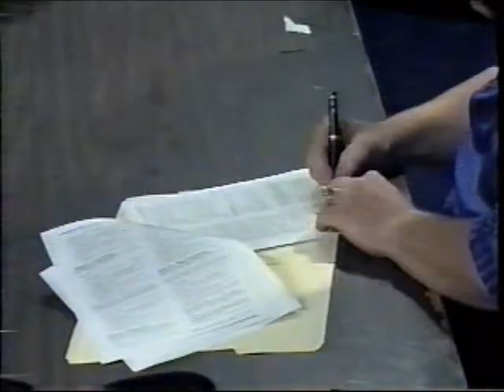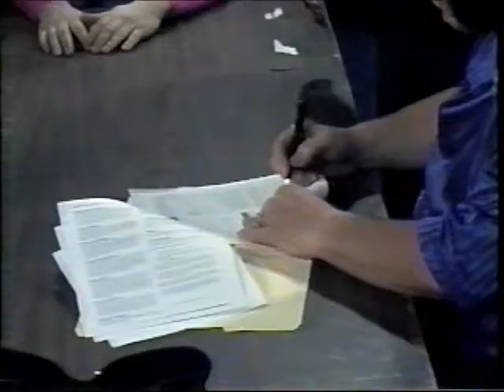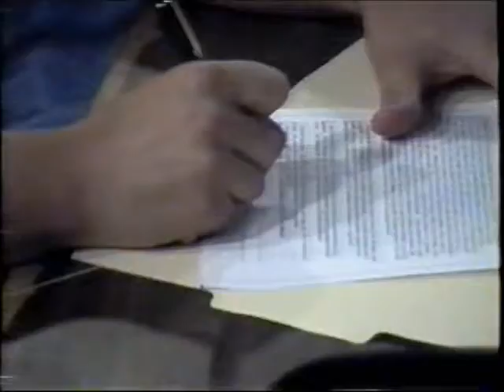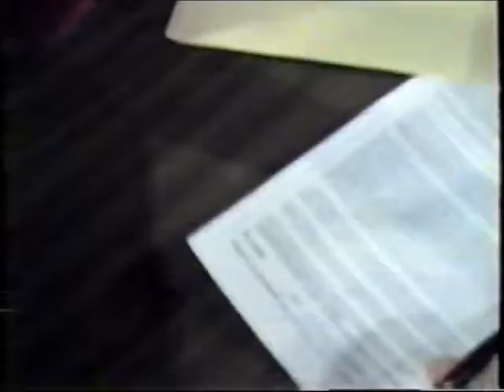05 03 2003 king of carnage johnny vs flame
Johnny Slaughter vs Frank The Flame Barnhill at ACW's King of Carnage on 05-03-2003